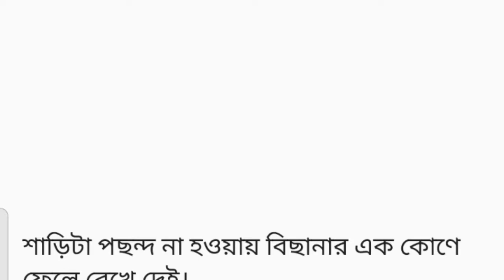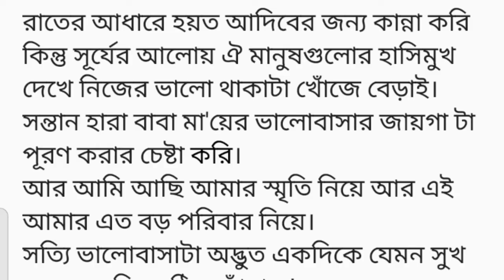সংসার||Motivational bangla golpo ||bangali motivational short story